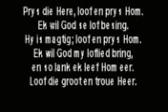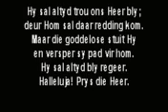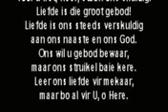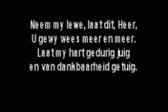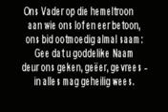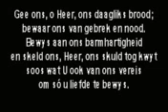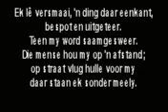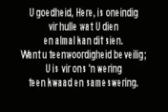Premiermyn - 2018-07-22 - Dr Johan Otto (Psalm 31)